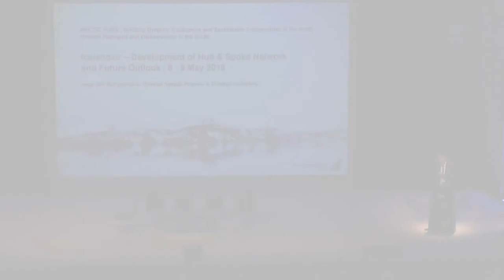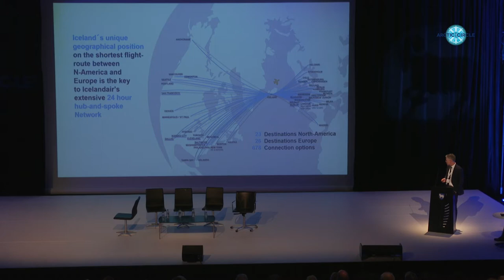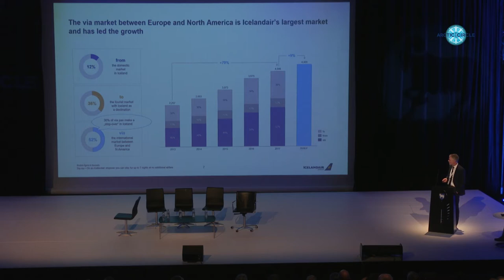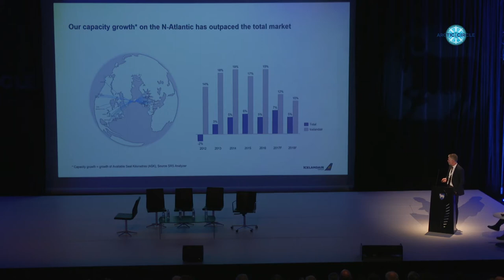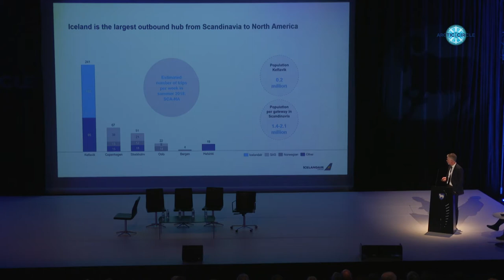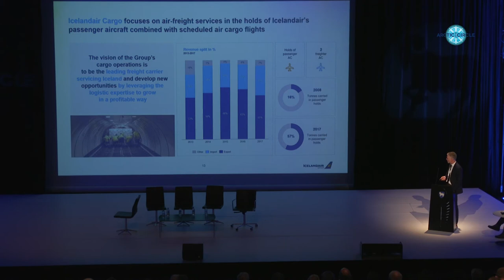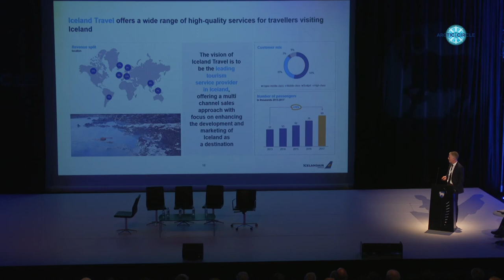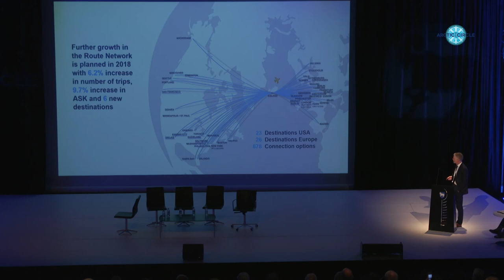Helgi Már Björgvinsson, Icelandair Group, Arctic Circle Forum in the Faroe Islands